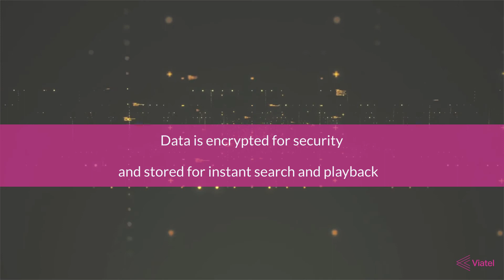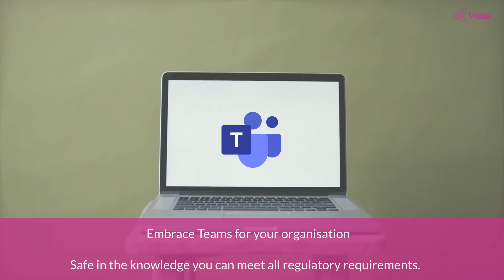Announcing Compliant Call Recording for Microsoft Teams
At last! Record, archive, retrieve and monitor communication across Microsoft Teams . Ensure regulatory compliance for your business or implement quality management with the Verint recording solution from Viatel.